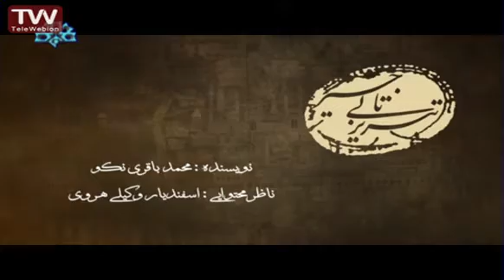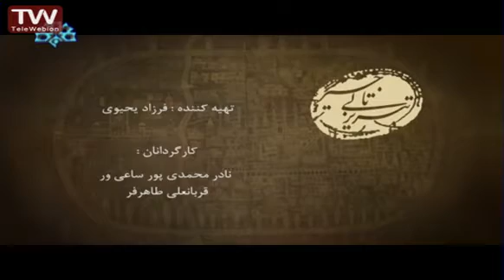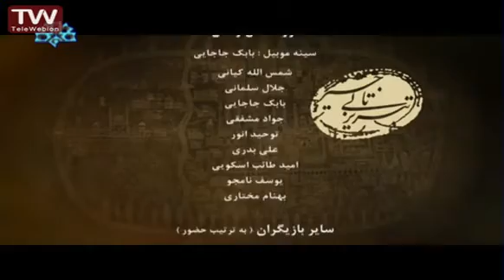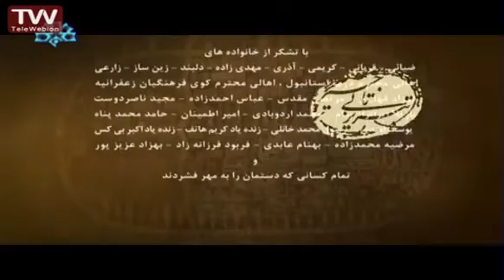سریال طنز ترکی "تبریزلی تاجیر" قسمت 44